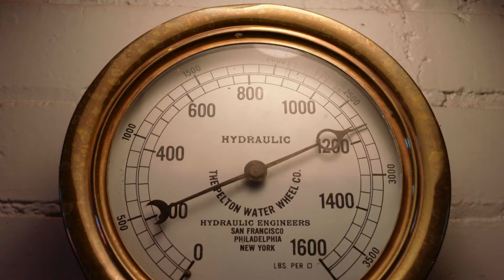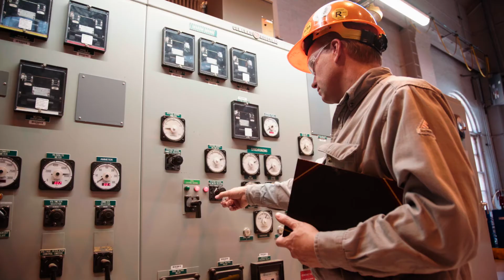Manitou Springs Hydro Plant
For more than a century this plant has utilized the water flowing off Pikes Peak to generate electricity. It's a very efficient piece of our renewable energy portfolio.